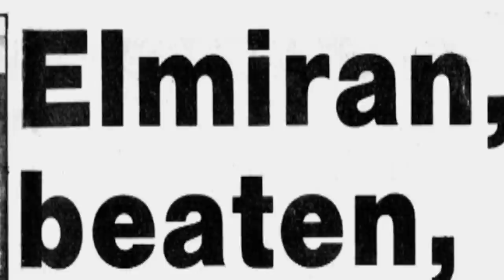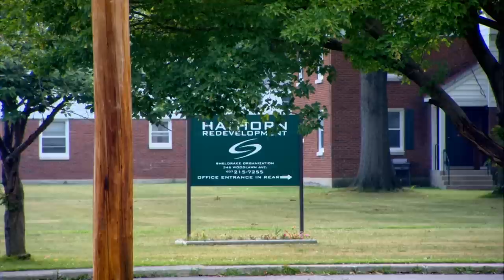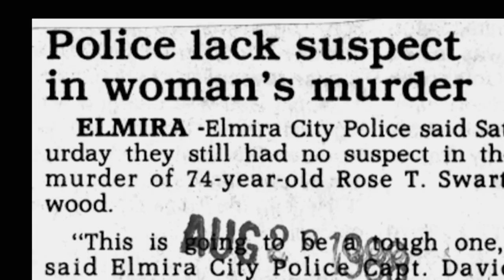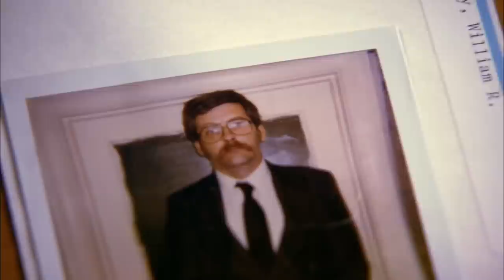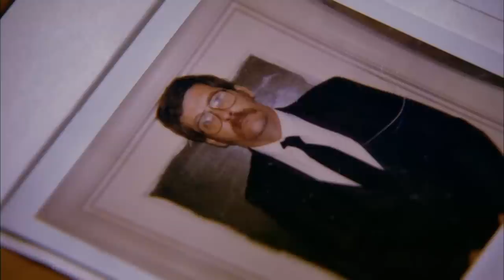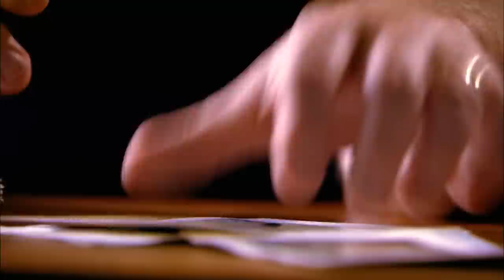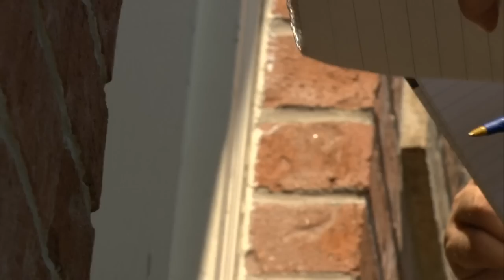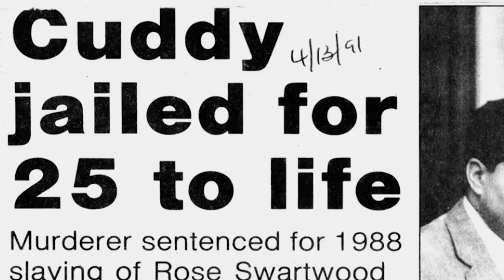The Unsolved Murder of Rose Swartwood: A True Crime Story | Curious?: True Heroes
Rose Swartwood, an elderly woman living alone in a New York project, is tragically stabbed to death one night in a frenzied attack. For two years, the case remains unsolved despite police having a prime suspect in a thug named Demetrious Moore, who they lack evidence to tie to the crime.

Psychic Investigators - From Season 2 Episode 7 "The Ladykillers": Rose Swartwood, an elderly woman living alone in a New York project, is stabbed to death late one night in a frenzied attack. For the next two years the case remains unsolved. Though police have a prime suspect in a thug named Demetrious Moore, they lack evidence to tie him to the case.

But when a prison informant gives Detective Mike Mucci a tip, the officer is surprised. William Cuddy, a sex offender, has been bragging about killing Rose to his cell-mates. Is Cuddy connected to Moore? And if so, how?

When Mucci asks psychic Phil Jordan for help, he hands Jordan a stack of 100 mug shots. Jordan wastes no time pulling two: Moore and Cuddy. What is the connection? Are they the killers? And if so, can Phil Jordan help police bring them to justice?